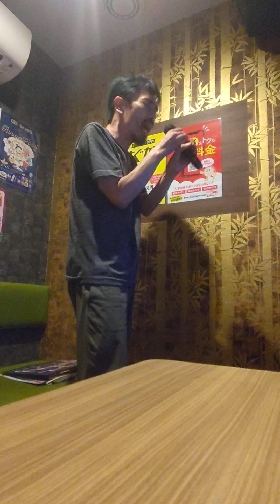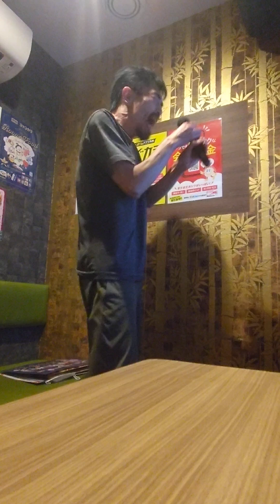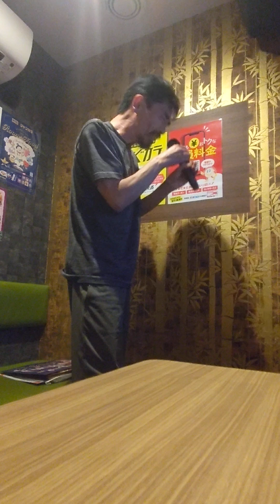階段―THE TRAGEDY OF JOY―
トライアングルが生み出したトライアングル